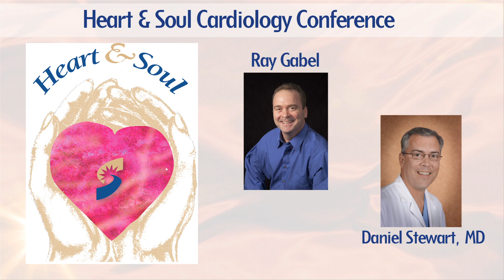Shawnee Mission Medical Center | Episode 3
In this episode of Shawnee Mission Medical Center:

We get to know the newly selected CEO-Ken Bacon. Bacon, replacing longtime CEO, Sam Turner who stepped down the end of last year. We had the pleasure to speak with the new CEO. Lets get to know Mr. Bacon.

And, it was national walking day on April 4th.

Plus, the joint commission made their annual surprise visit early April. It is a not-for-profit organization that assess hospitals and other health care organizations for quality standards. Check out this and more in this weeks episode.